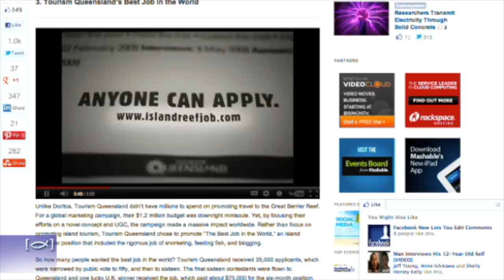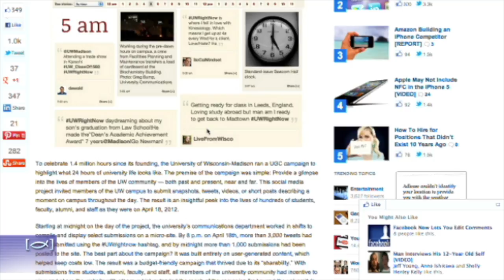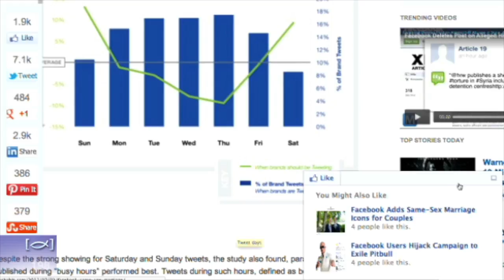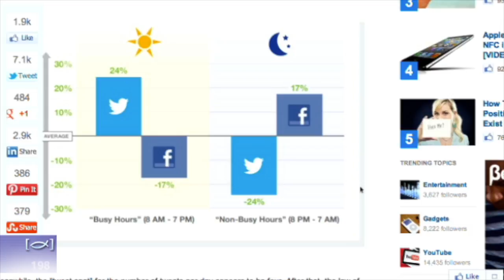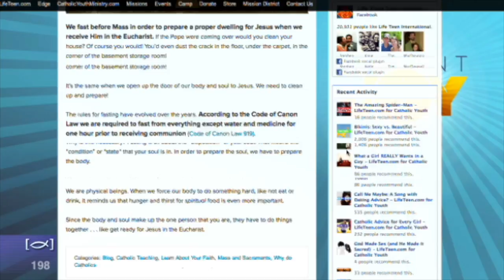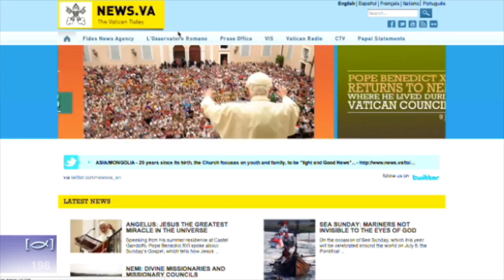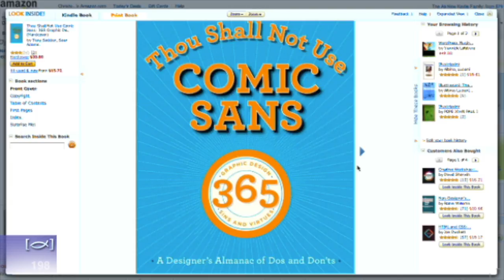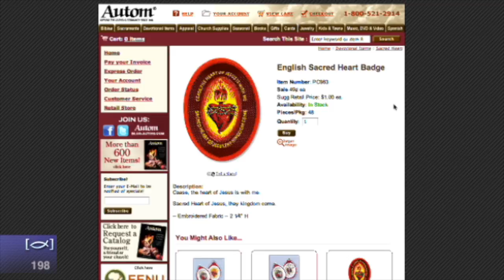CU Weekly 198: All Your CCD Are Belong To Us.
This Week, Fr. Chris and Fr. Ryan discussed

Marketing outside of the box.
Making Twitter work for you.
Abp. Sheen is now a "venerable."
The Pallium Mass was super cool. The Pope is raising some great questions!
Fr. Know-It-All Rants about CCD. So do we.